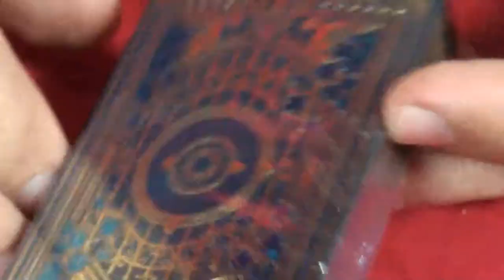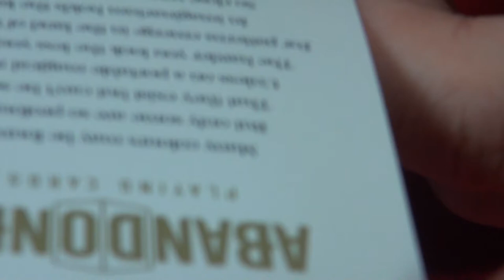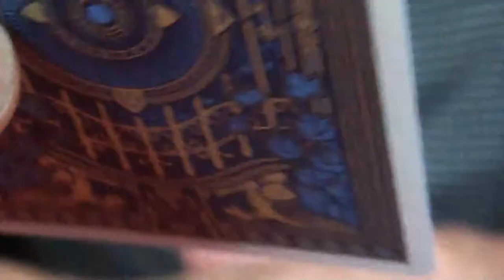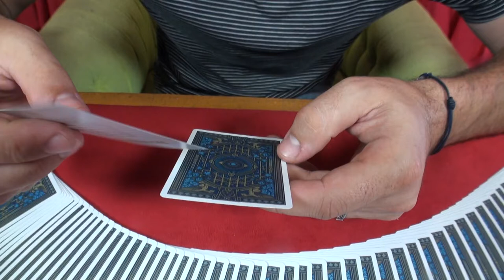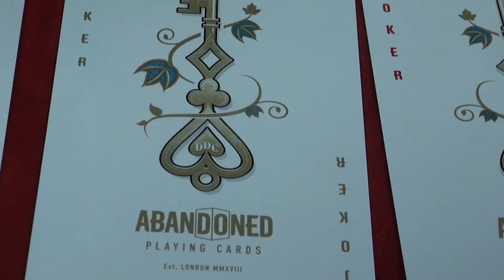Jeu De Carte Abandoned Luxury - lepetitmagicien.com